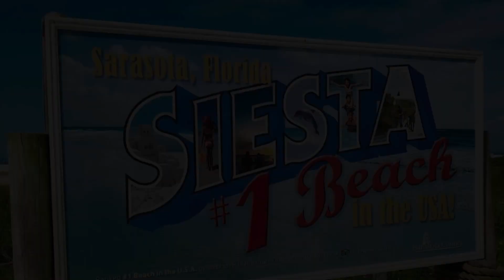Spring break drum circle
The faithful performers in the weekly drum circle were out in force on Siesta Beach on Sunday, March 12, for what was the opening weekend for spring break here.